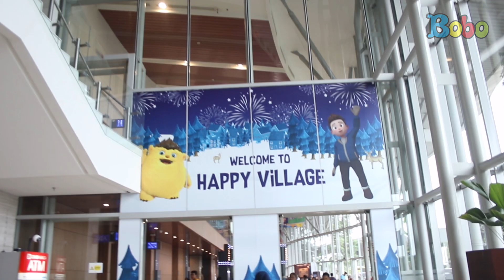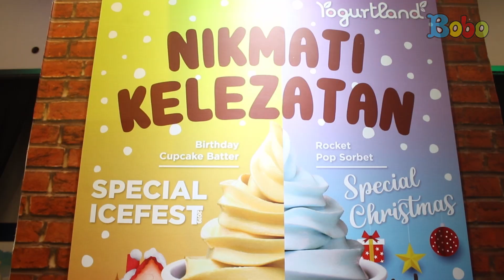Cobain, Yuk: Es Krim Spesial di ICEFEST 2019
Produser: David Togatorop
Editor : Sigit Purnomo, Iveta Rahmalia
Script Writer : Cirana Merisa, Iveta Rahmalia, Sarah Nafisah
Videografer : Glent Bonefasio, Inggar Rivaldi
Video Editor: Glent Bonefasio, Inggar Rivaldi
Animator: Gita Nur Rakhmawati, Ferry Fernando, Charles Chenlin
Social Media Team : Sepdian Anindyajati